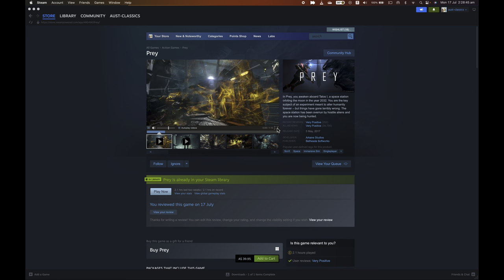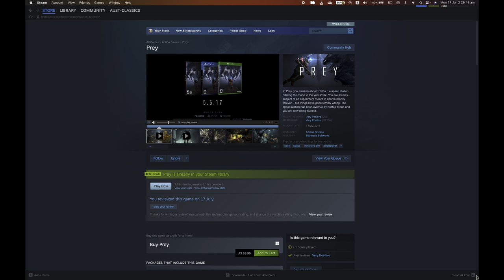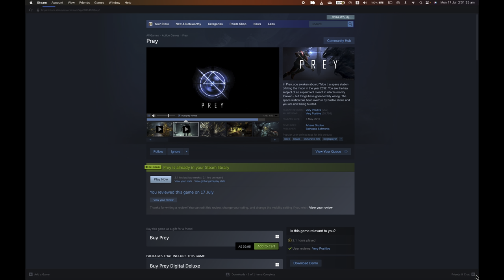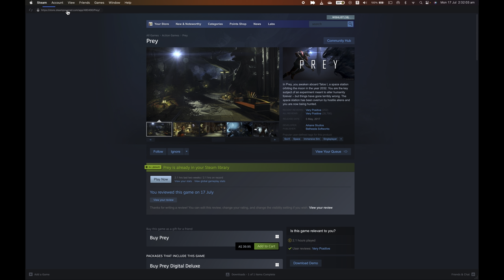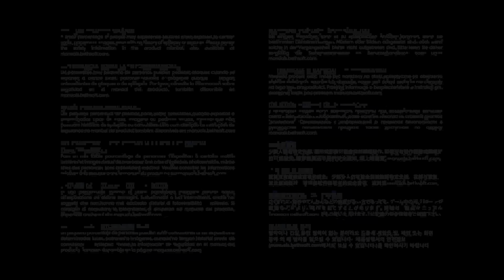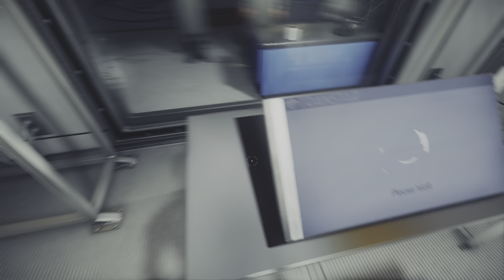PREY 2017: SIFI ACTION ADVENTURE GAME REVIEW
WHILE YOU ARE WATCHING YOUTUBE- PLEASE SWITCH OFF HDR OF YOUR TV [IT COMES DARKER] TO ENJOY THE ORIGINAL HDR COLOR OF THE GAME. Prey  2017 release SIFI adventure and action. One of the 4K enable game can be played with 4GB GPU on windows. Very smooth graphics @very high configuration on 4K screen resolution. The difficulty levels of the game has some additional features to add and drop them which is great.
Oddly the game starts with a casual practice of controller movement and button use with some funny questions then repeat back to the scene infected by some sort of spider shape creature multiplying in the scene.
As usual inventory, medication, weapons, current active objectives, collection of data everything is visible with some easy buttons on your controller. Liked the quick save option.  Game involves bit of reading on the computer screens, hacking, activating utilities and such. Has similarities with SIFI action games like Alien Isolation 2014, Dead Space3 2013, Xcom2  2016. All of these games are playable in low hardware config with 4GB GPU only.
Little bit of combination with space engineering, computing and fighting with disturbing creatures. I would say graphics is complaint free.